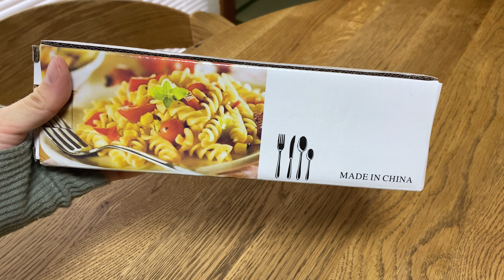【sub.daily vlog】家で過ごす春の日常.新生活おすすめSHEIN購入品,ベーキング記録🍕🧑‍🍳,ジンジャーエール作り,自炊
見つけてくださりありがとうございます🌸
だいぶお久しぶりになってしまいました...🥲
ブランクのある編集ですが、のんびーり見てくださると嬉しいです☺️

グッドボタン&コメント、登録お待ちしてます☺︎

【sub.vlog】よく食べて働くOLの1週間VLOG🥯｜退勤後,かんたん自炊👩‍🍳,出勤,美味しいものたち｜社会人の日常ブイログ

【daily vlog】朝から活動する日常5days🍊｜休日ランチ,喫茶店モーニング🥨,サンドイッチを作る🥬｜30代の平凡なブイログ

【コストコ毎日ごはん＆おやつ】コストコで買ったもので5日間の食事🥣｜買出し当日からのゆる献立🍽｜カンタン自炊👩‍🍳,COSTCO購入品

【trip vlog】30代夫婦🚢1泊2日大人旅in屋久島🌳｜リゾート宿🌺ホテルルームツアー｜離島の楽園でホカンス🏖(食事,屋久杉,お土産,ヒーリング)

【コーデVLOG】5日間の様子とコーデ紹介🌼｜プチプラ多めの30代リアル服👒｜引越し,UNIQLO購入品,プレゼント,雑貨巡り

【IKEA・ZARAHOME】新居の購入品紹介🧺｜キッチンとインテリア雑貨10点｜30代二人暮らし夫婦,Standard Products,HAUL

【vlog】社会人🍃春服購入品haul｜ジェンダーリビールケーキ作り🎂｜レトロな喫茶店モーニング

【vlog】帰省当日の支度ルーティーン👜｜岐阜のグルメとレジャー大満喫❤︎家族と過ごす5日間VLOG

【vlog】社会人🌸退職の準備をする週末｜職場へのギフト🎁,ラッピング｜個包装のお菓子,プレゼント｜購入品紹介👟,OLの日常ブイログ

【vlog】社会人OL👩‍💼✈️週末の東京旅行🗼｜空港おすすめランチ,チョコレート屋さん🍫,日本橋おさんぽ👟

【コストコ購入品】リピ品多め！コストコ大好き2人暮らしの購入品紹介🥖🍅🧀食材のストック方法までご紹介します❤︎

【IKEA購入品】計30点どんどん紹介｜おしゃれなインテリア雑貨・キッチン用品大量購入｜30代主婦

【バックの中身】シンプル好き30代車🚘通勤カバンの中身紹介｜お気に入りポーチ

【ナイトルーティーン】仕事終わり直後から寝るまで！平凡な日のリアル｜2人暮らし

【パッキング】1泊2日グランピング旅行の準備VLOG🏕｜寒がりの防寒対策☃️

【パッキング】1泊2日国内旅行🏝南の島｜リュック1つで行く🎒,久しぶりの🛫飛行機旅

【sub)旅行vlog】大阪で食べてばかりのくいだおれ旅｜2泊3日関西旅行vol.1

【コストコ購入品vlog】本当におすすめ!!いつも買うリピ買い品・日用品紹介❤︎｜帰宅後ルーティーン⌛️ストック方法,アレンジレシピ,翌日の朝ごはんまで...🍽✨

▷楽天ルーム　minint.